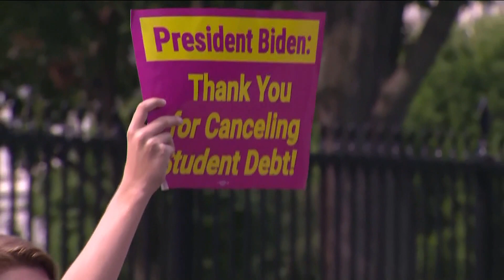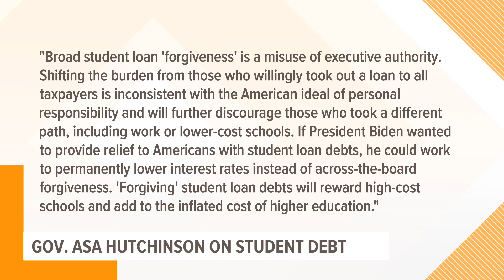5NEWS Daily Headlines | Aug. 25, 2022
Biden announces student loan relief. High temperatures Thursday. Uvalde school district fires police chief .